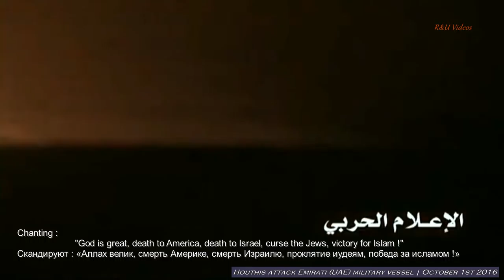Ḥūthī attaccano vascello HSV-2 Swift degli Emirati Arabi Uniti.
Il 1 ottobre 2016 la minoranza sciita zaydita degli Ḥūthī che guidano la guerra civile in Yemen lanciano un attacco (molto probabilmente con un C-802) contro il catamarano ibrido di origine statunitense ma dal 2013 battente bandiera Uae al largo della costa yemenita del Mar Rosso più precisamente nello stretto Bab el-Mandeb. Seriamente danneggiato ma ancora a galla venne recuperato tra il 4 e il 5 ottobre nel mare al largo dell'Eritrea.

Secondo l'ONU, tra marzo 2015 e febbraio 2016 più di 6.000 persone sono state uccise nel conflitto in Yemen, di cui circa la metà (2.997) civili. Secondo il presidente dell'Alto commissariato delle Nazioni Unite per i diritti umani, la coalizione a guida saudita ha causato il doppio delle vittime civili rispetto a tutte le altre forze messe insieme, quasi tutte in conseguenza degli attacchi aerei.